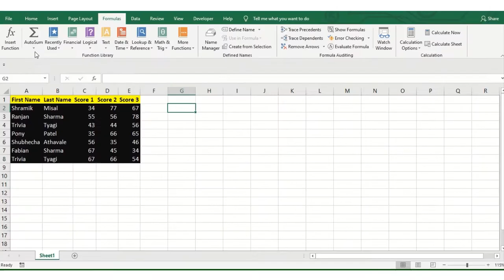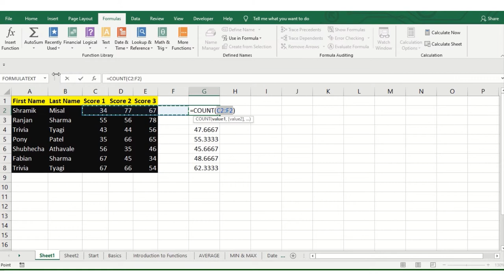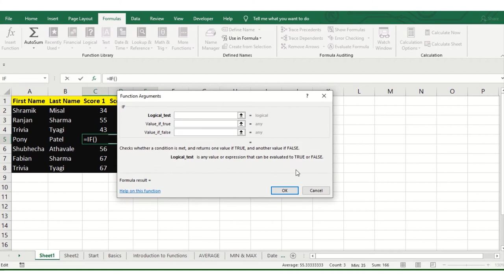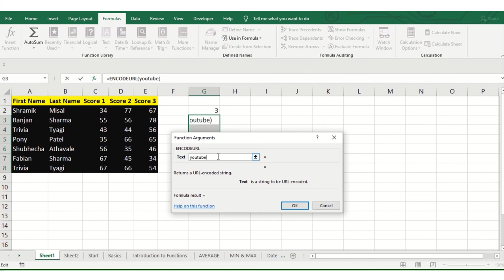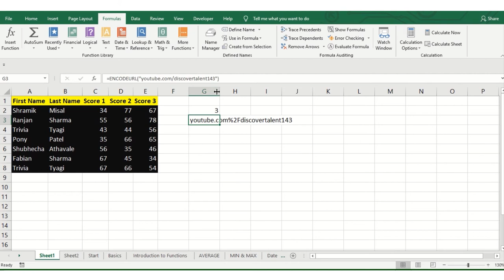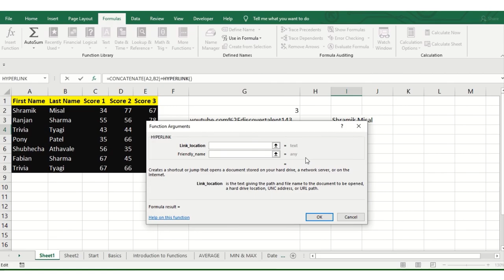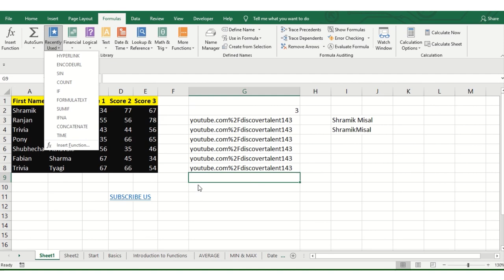Auto Sum and Recently Used Formulas In MsExcel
Formulas are the core concepts of Microsoft excel if you are beginner who wish to learn about FrequentUses of FormulasInExcel then you are at the right place .. In this video series we are covering the basic formulas like SUM MIN MAX Average would watch this video till end
The Excel TIME function is a built-in function that allows you to create a time with individual hour, minute, and second components. The TIMEfunction is useful when you want to assemble a proper time inside another formula. A decimal number representing a particular time in Excel
Search us on google by typing a keyword "discover talent presents" Learn MsExcel , Basic - AdvanceExcel.We have also the Free learning Course where we offer Certification watch our Tutorials and get certified Free of cost ExcelTips Excel365 also if you available on the Telegram then join our group
Where share MCQ MultipleChoiceQuestion which help you to improve your knowledge in MsOffice
If you want transcript in hindi for our discovertalentpresents then follow our IGTV our handle is @discovertalent143 follow us and the hindiExcel video . entitles Formula Ribbon Tab
Also in upcoming video series we are covring
So watch this space to know and click on the bell icon to stay uptodate with DiscoverTalentPresets
Discover Talent Presents | Top40 Ms Excel Short Cut keys lesson 2 in Just 5mins learn all
Please note watch video till end to understand the MsExcelTipsandTricks ExcelHacks LearnExcel .
We are going to issue a FreeCertificate in ms excel How ? watch our video series 1 where we have explained our HowToBecomeCertified in Excel
How to use SUM Function ?
How to use average Function ?
How to use MIN Function ?
How to use MAX Function
How to use Concatenate
How to use Count
How To use Text
How to Use Encode URL
How To Use Hyperlink in MsExcel Software
Document themes make it easy to coordinate colors, fonts, and graphic formatting effects across your Word, Excel, and PowerPoint documents and update them quickly. You can change the entire theme or just customize theme fonts, colours, or effects in this series also we have covered the basic level
Note: use the MINUTE and SECOND function to return the minute and second.

Time Function :- watch our video series 1